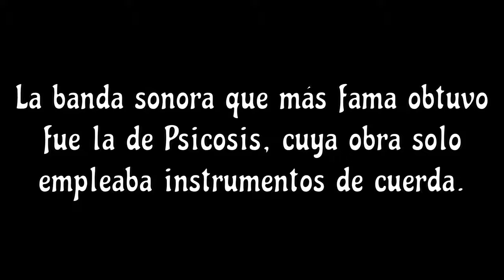Bernard Herrmann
Músicos de cine